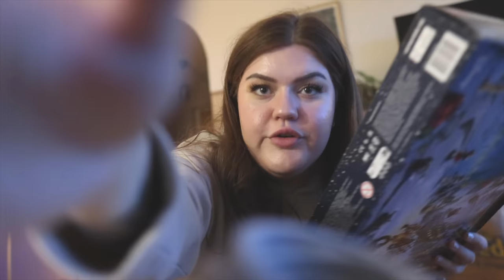PACKAR UPP & ORGANISERAR ALLT JAG KÖPTE PÅ GEKÅS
INSTAGRAM➜ towabrobeck
TIKTOK➜ towabrobeck